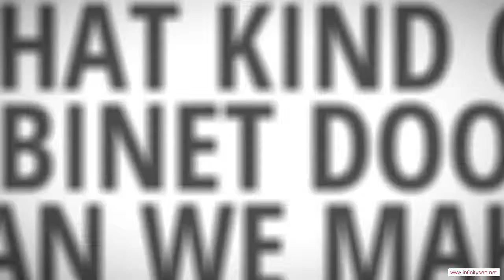Izard Arkansas Custom Ready To Assemble Cabinet Door Manufacturer - Low Cost Kitchen Cabinets With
Izard Arkansas Custom Ready To Assemble Cabinet Door Manufacturer - When the time comes to remodel your kitchen, it's quite likely that your budget won't extend to high-priced new cabinets. After all, if you hire a carpenter to fabricate your cabinets out of fine hardwoods and install them for you, you're talking about at least a $30,000 job. That's probably more than it would cost to remodel all the rest of your home. Therefore, a lot of people look for low-cost options for their cabinets, and no option is better than ready-to-assemble (RTA) cabinets. You can end up saving a ton of money by doing the assembly and installation yourself, and you'll end up with a kitchen full of beautiful cabinets.

You will be impressed with the service and quality you can find in Izard Arkansas RTA cabinetry. We would be glad to help you meet your kitchen's needs!!

Rta Cabinet Door manufacturer.  Rta Cabinet Door distributor.  Rta Cabinet Door supplier.  Cabinet.  Cabinet Door.  Chocolate Maple Glaze.  Mocha Maple Glaze.  Rta Cabinet Door.  French Antique Glaze.  Ginger Shaker Maple.  Cherry Maple Glaze.  Cabinet Doors.  Simple Connect.  Media Storage.  Drawer Boxes.  Expresso Maple.  Mahagony Maple.  Custom Cabinets.  Premier RTA.  Arkansas.  Honey Maple.  Door overlay.  2 Door,Izard Arkansas